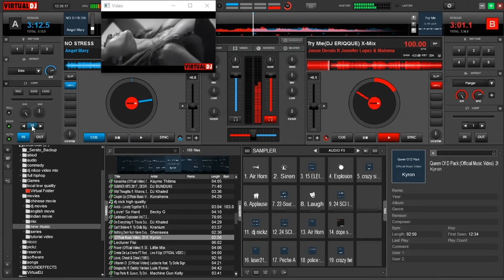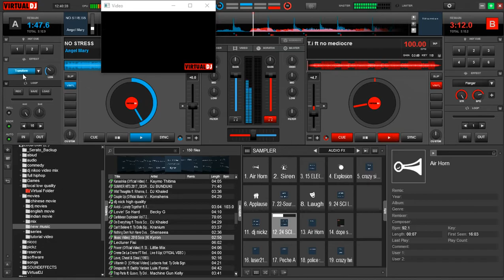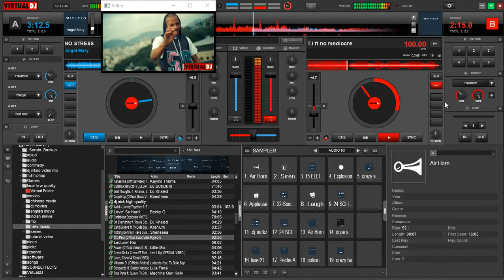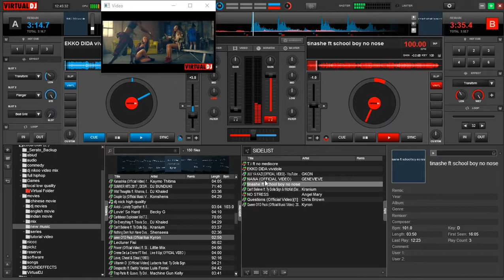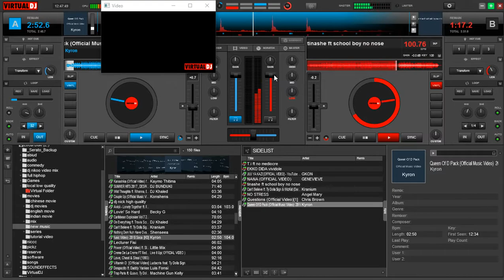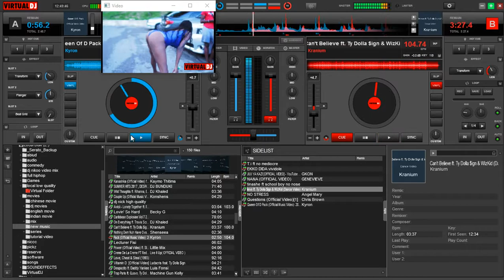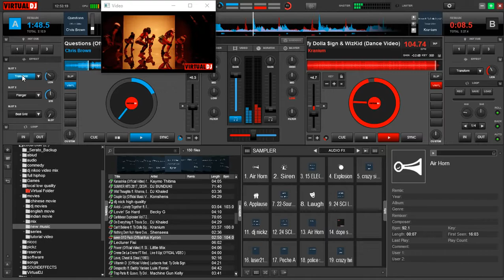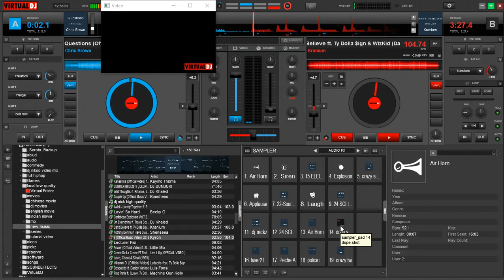mix like pro using virtual dj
mixing with virtual dj 8